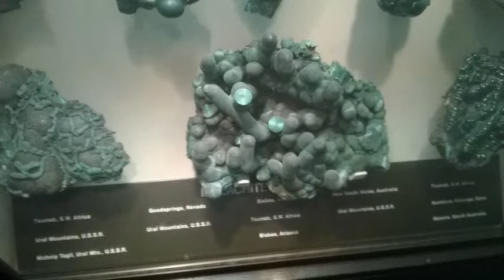Поход в Нью Йоркский музей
Нью Йоркский музей American Museum of Natural History